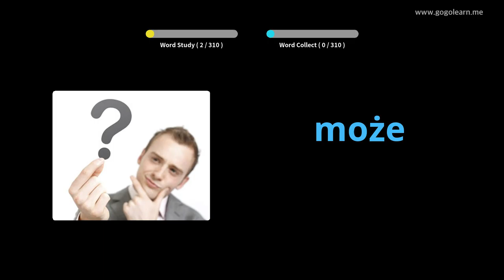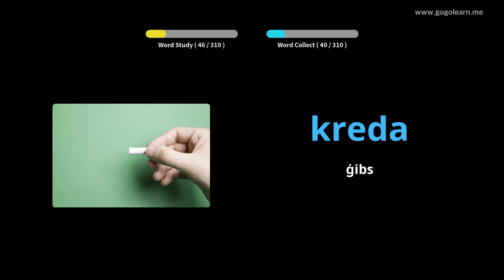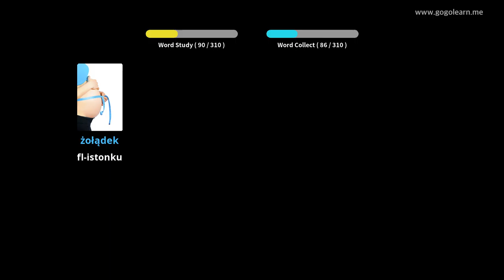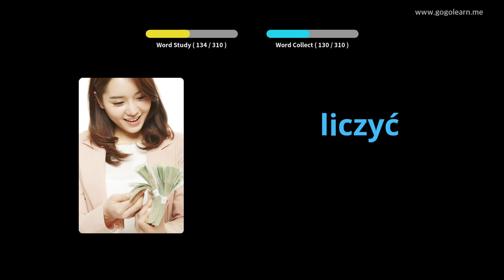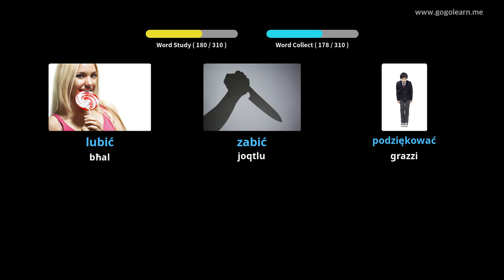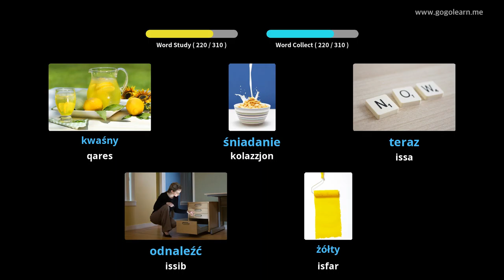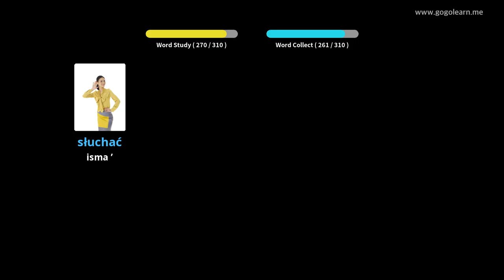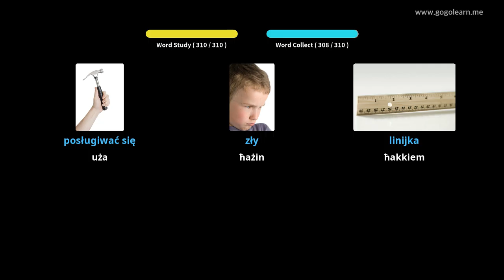Vokabolarju Pollakk li Jisma ’Waqt Sewqan | Golearn